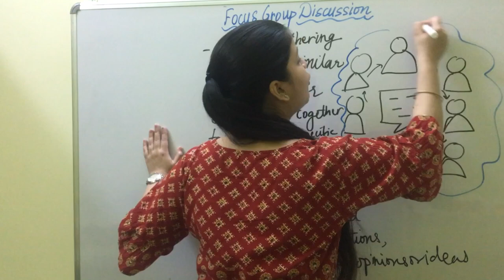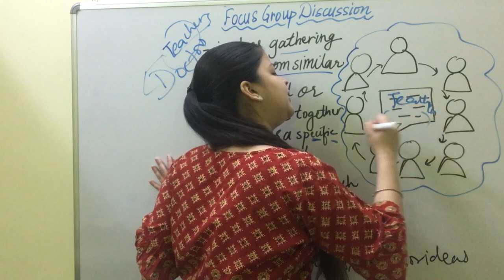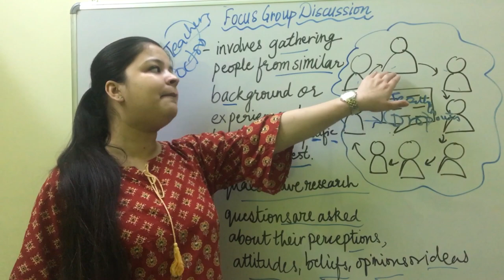What Are Focused Group Discussions ? Methods To Communicate With The Community II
This video gives the information about"FOCUSED GROUP DISCUSSIONS ". This is helpful for the students who are pursuing DPSE/NTT/JBT/DIET.